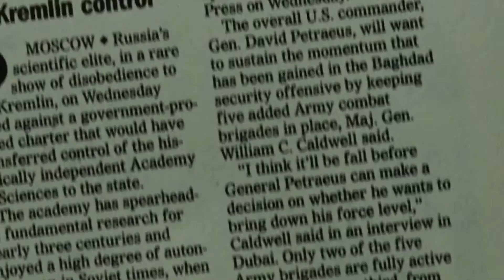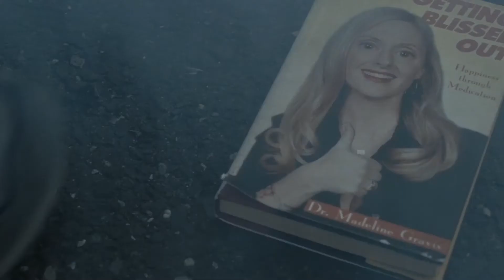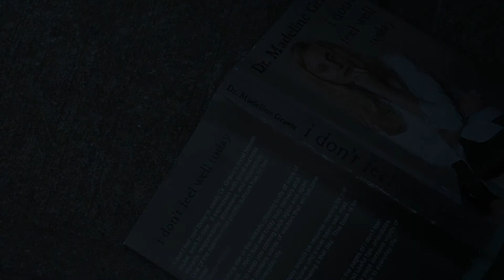Synecdoche, New York - La Mirada Opulenta [TransmediosTV]